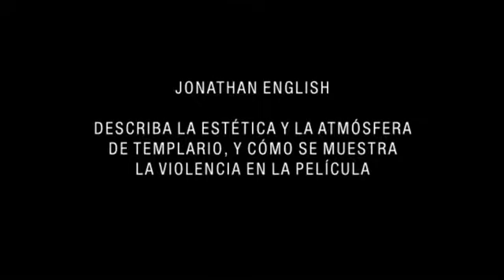Templario: Entrevista a Jonathan English con subtítulos en castellano